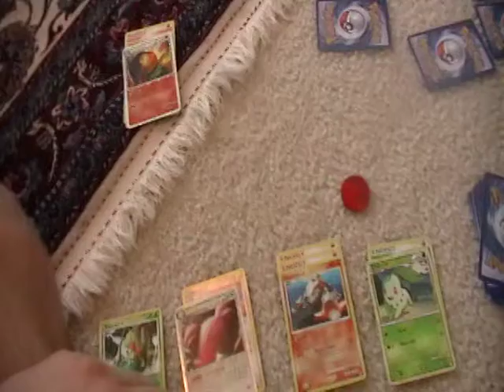I'M PLAYING POKEMON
Hello childs
guess what, im playing the pokemon trading card game